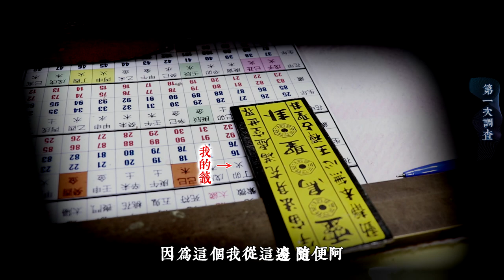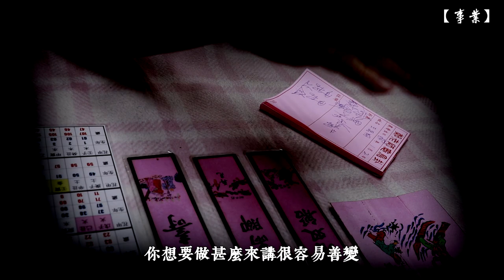【真實考驗】欺騙占卜師！看他到底準不準！(王狗)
考驗占卜師